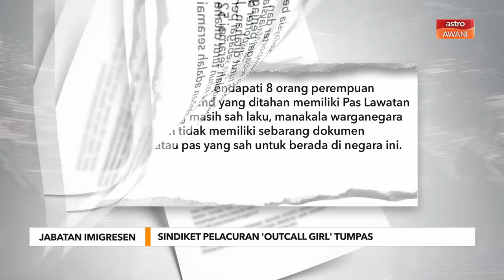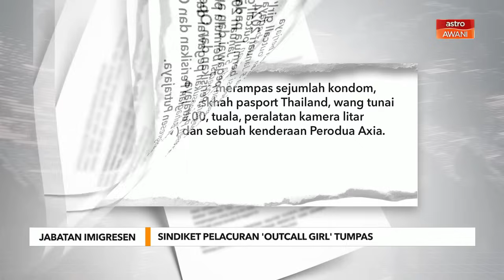Sindiket pelacuran 'outcall girl' tumpas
Jabatan Imigresen Malaysia (JIM) telah berjaya menumpaskan satu sindiket pelacuran ‘outcall girl’ dalam satu Operasi Khas yang dijalankan pada 5 Januari lalu di tiga lokasi sekitar Kuala Lumpur.